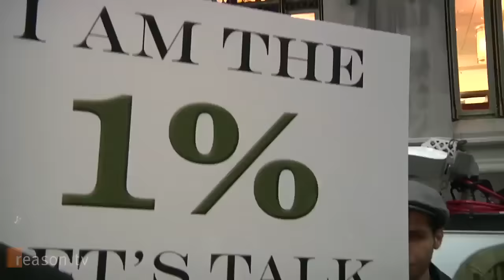🔴 Peter Schiff at Occupy Wall Street "I am the 1%. Let's Talk"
Financial CEO Peter Schiff goes to the heart of the Occupy Wall Street protests in Zuccotti Park NYC (October 2011)